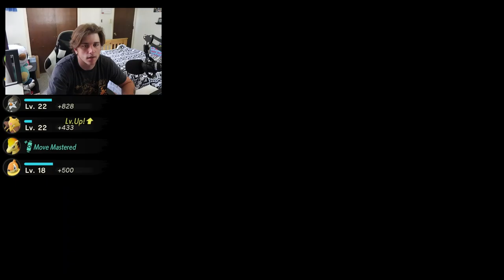Calaba Hates Us...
Welcome back to episode 5 of Pokemon Legends Arceus w/ RossFromUnova! Thanks for stopping by! Have a fantastic week!